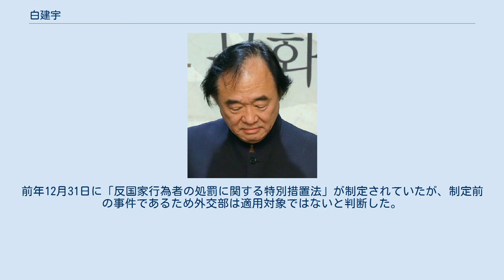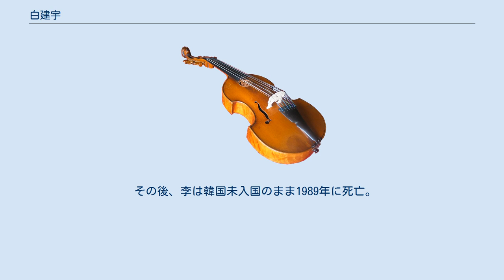白建宇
白 建宇（백건우、ペク・コヌまたはクン＝ウー・パイク、Kun Woo Paik、1946年5月10日 - ）は韓国出身のピアニスト。
パリ在住。
 10歳でグリーグのピアノ協奏曲を韓国国立交響楽団と共演してデビュー。
1961年、アメリカに渡りニューヨークのジュリアード音楽院でロジーナ・レヴィーンに師事する。
 1967年にはロンドンに渡り、イローナ・カボスに師事する。
1976年3月、ソルボンヌ大学に留学中だった女優の尹靜姬と結婚する。
 1977年、ユーゴスラビアにて北朝鮮による拉致未遂事件が起こる。
 1976年3月に画家李應魯邸で行われた白の結婚式の媒酌人として李、パク・インギョン夫妻が参列したのをきっかけに夫人同士が親しくなる。
 1977年、パク夫人が白夫妻にスイスの富豪家族のための演奏会への参加を要請する。
7月29日、パク夫人と白一家（夫妻と生後5ヶ月の娘）がパリを出発しチューリッヒに到着する。
富豪の秘書を名乗る女性にスケジュールの変更を告げられ、共産国家であったユーゴスラビアの航空機で富豪が休暇中だというザグレブへ韓国政府の許可を得ずに向かう。
 到着先で、白夫妻はスイスの富豪の休暇先とされた場所が東洋人の民家であったことや、応待した者が拙い英語を話したことなどから北朝鮮の陰謀を感じ取り、待たせていたタクシーで米国領事館へ急行し米国永住者であることを明らかにして保護を求め、ホテルで1泊した翌日パリへ脱出した。
そのホテルにも工作員が訪れて接触を図っている。
 李夫妻に対しては、反共法違反で立件後の12月29日に起訴中止処分と同時に押収金品の国庫帰属決定が下され、1978年1月6日付けで国庫に帰属された。
ただし、この措置は通達されず、韓国外交部が知ったのは1978年11月9日である。
 1978年1月、出頭要請を逃れ潜伏していた李夫妻が自宅に戻ったのを知った駐仏韓国大使館が再度出頭要請を行うも拒否される。
2月6日、大使館が外交部にパク夫人を対象とする「反国家行為者の発生報告」を行う。
前年12月31日に「反国家行為者の処罰に関する特別措置法」が制定されていたが、制定前の事件であるため外交部は適用対象ではないと判断した。
 その後、李は韓国未入国のまま1989年に死亡。
パク夫人は入国が許され2007年5月には大田市に李應魯美術館を開いた。